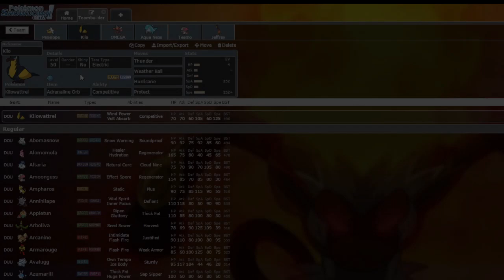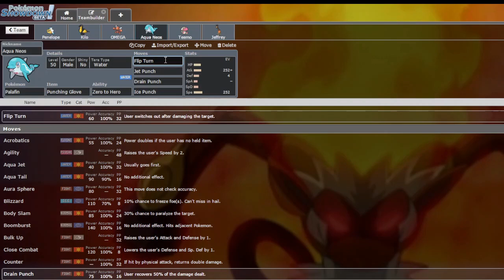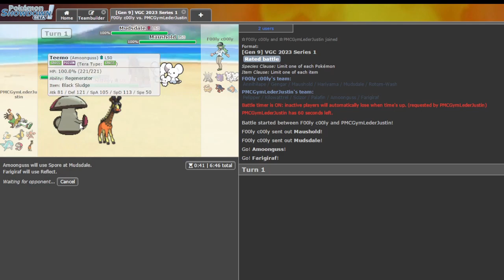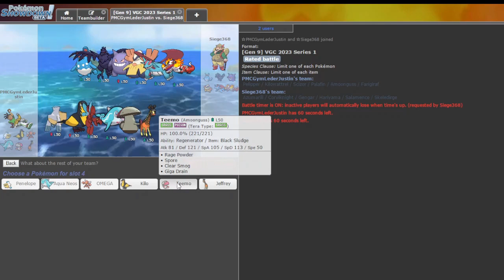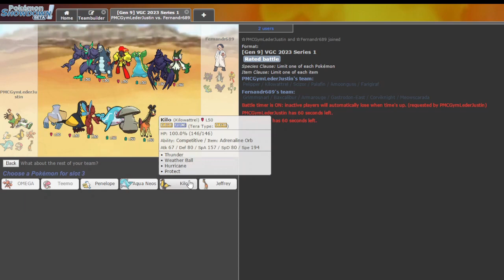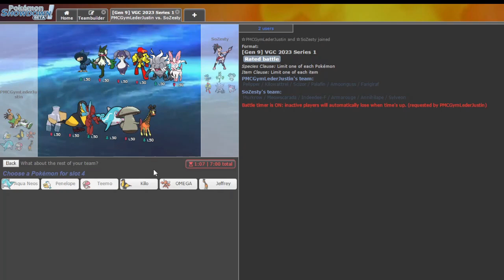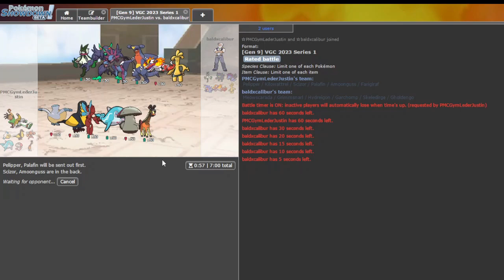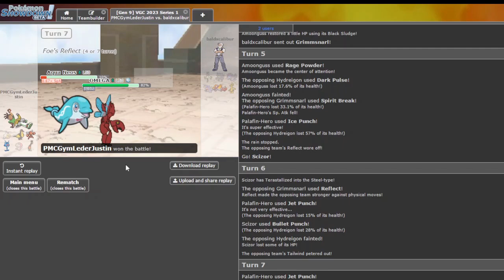Homemade Rain team! *Scizor* and *Palafin* hard carry in RAIN!! Scarlet and Violet VGC!!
Justin's favorite weather is, without a doubt - Rain! The boys are back with their second Homemade VGC Team for Series 1. Join them on Showdown while they show off some of the custom tech!! If you're interested in trying the team out, you can get it

We've covered a lot of these Pokémon already in our How To Use Guides. Check em out here if you're interested in making them in your own Cartridge!

00:00 Intro
01:30 Team Breakdown
08:41 Battle 1
10:31 Battle 2
15:30 Battle 3
18:12 Battle 4
28:40 Battle 5
33:37 Outro